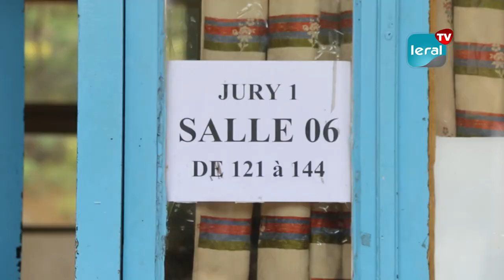Examens du BFEM 2023: Khadidiatou Diallo, Directrice de Cabinet du MEN exprime sa satisfaction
La Directrice de Cabinet du Ministère de l'Éducation Nationale, Khadidiatou Diallo  a effectué ce mardi, une visite des centres des Cours Sainte de Hann et du Lycée de Hann. L’initiative rentrant dans le cadre d’une imprégnation du déroulement des épreuves d’examen du Brevet de Fin d'Études Moyennes (BFEM). Ainsi, il a été noté une forte mobilisation des autorités. Et la Directrice de Cabinet a évoqué les mesures mises en place pour un bon déroulement des examens.